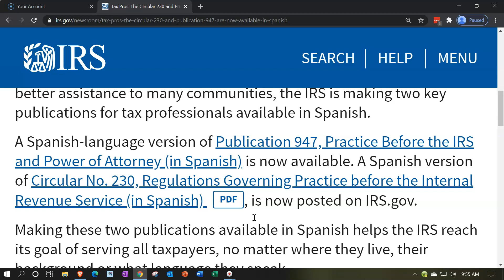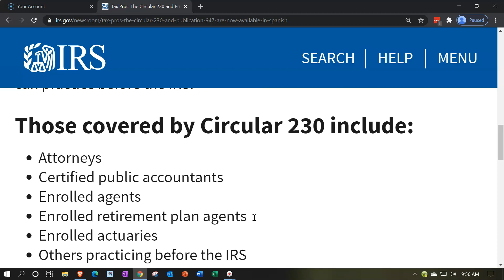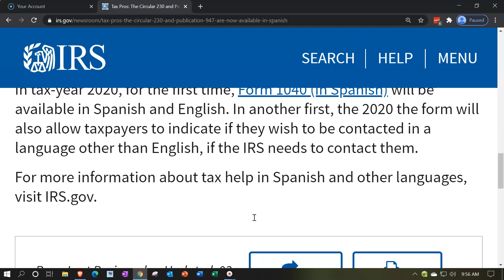Tax Pros: The Circular 230 and Publication 947 are now available in Spanish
As part of an ongoing effort to provide more useful information and better assistance to many communities, the IRS is making two key publications for tax professionals available in Spanish.

A Spanish-language version of Publication 947, Practice Before the IRS and Power of Attorney (in Spanish) is now available. A Spanish version of Circular No. 230, Regulations Governing Practice before the Internal Revenue Service (in Spanish) PDF, is now posted on IRS.gov.

Making these two publications available in Spanish helps the IRS reach its goal of serving all taxpayers, no matter where they live, their background or what language they speak.

The Treasury Department Circular No. 230 defines and governs who can practice before the IRS.

Those covered by Circular 230 include:
Attorneys
Certified public accountants
Enrolled agents
Enrolled retirement plan agents
Enrolled actuaries
Others practicing before the IRS
In tax-year 2020, for the first time, Form 1040 (in Spanish) will be available in Spanish and English. In another first, the 2020 the form will also allow taxpayers to indicate if they wish to be contacted in a language other than English, if the IRS needs to contact them.

For more information about tax help in Spanish and other languages, visit IRS.gov.